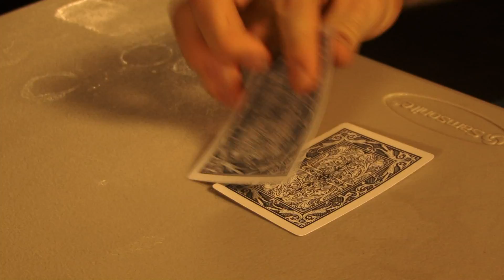A Mind filled with Forest Fires and Rubber Tires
Kevin Manship stars in this experimental music video to the song "Little Cream Soda"